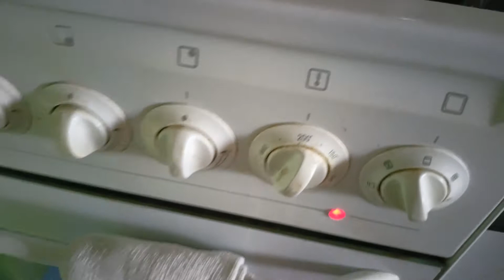plněná pečeně, pečený bůček